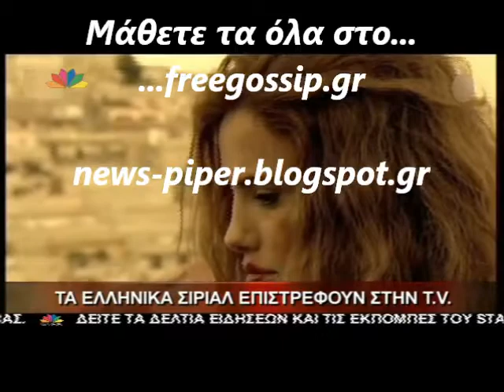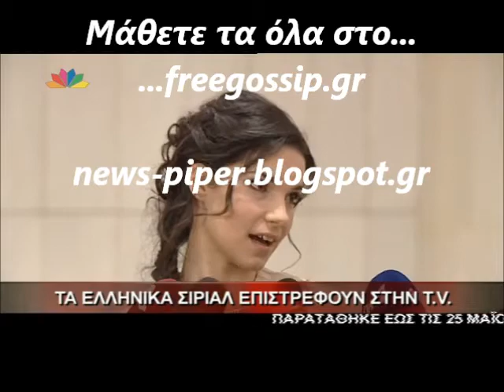Επιστρεφουν τα ελληνικα σιριαλ